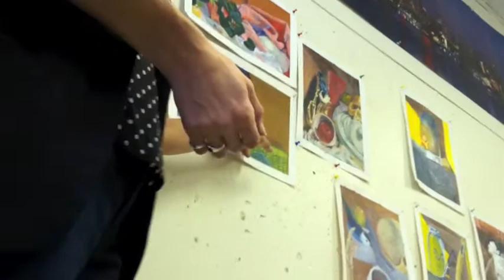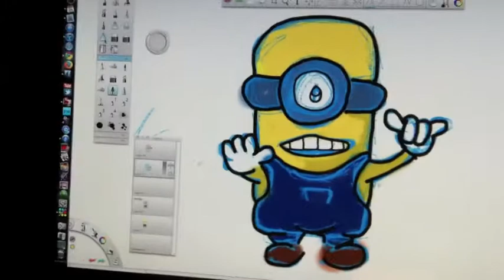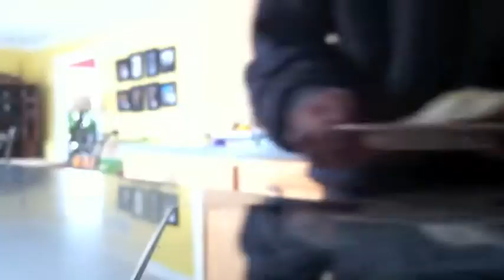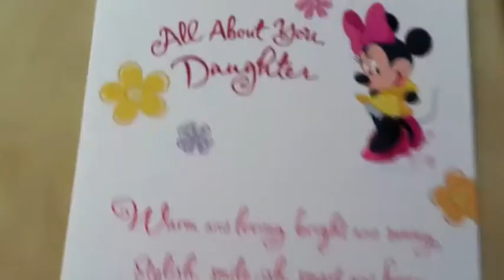A Kid Named Michael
NO COPY RIGHT -  I DON'T CLAIM ANY SONGS TO BE MY OWN